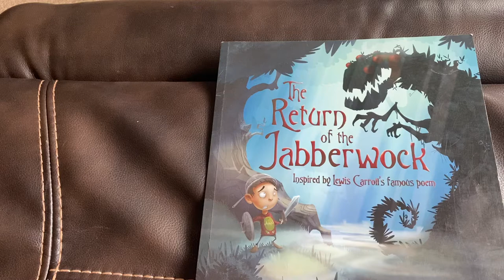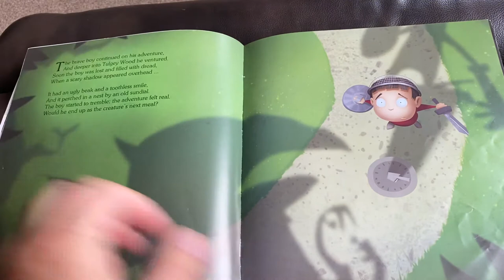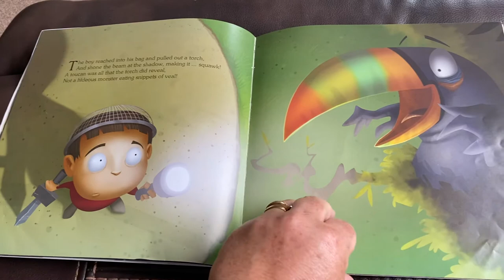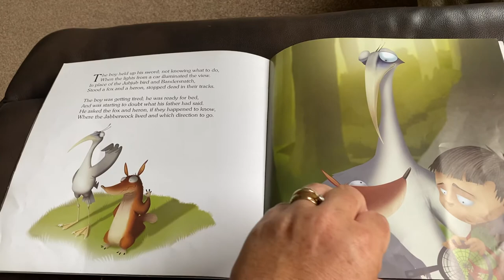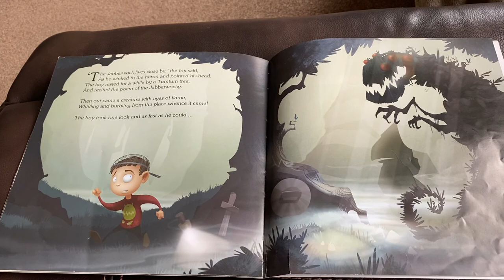The return of the Jabberwock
Written by Oakley Graham, inspired by Lewis Carroll’s famous poem